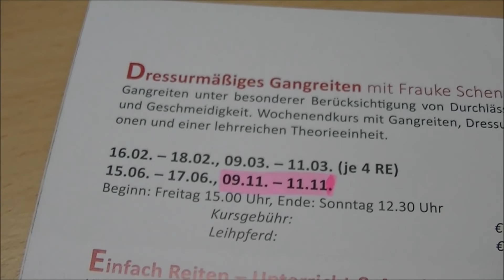Dressurmäßiges Gangreiten mit Frauke November 2018